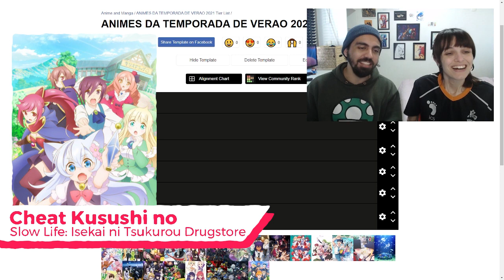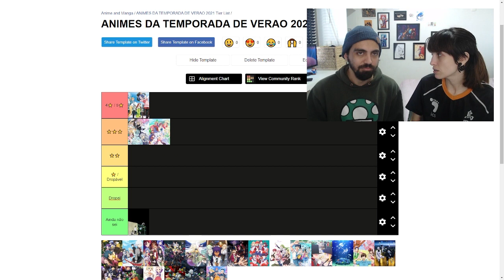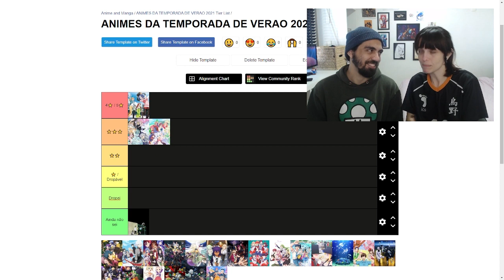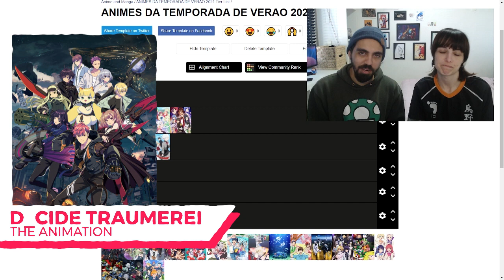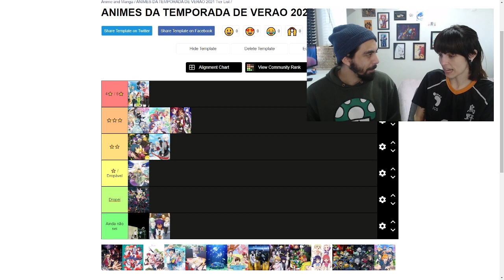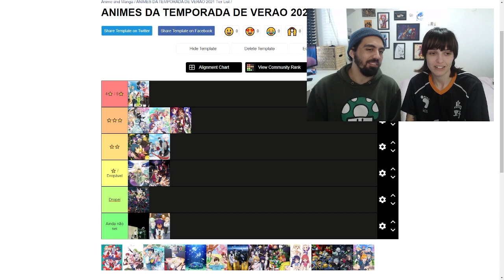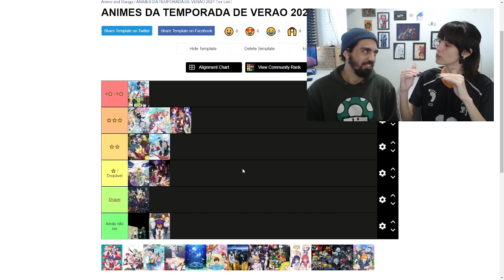ANIMES DA TEMPORADA DE VERÃO - Parte 1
Veja nossas notas e impressões inicias sobre os animes da temporada de verão.

Nele a gente não se aprofunda muito sobre os animes, mas falamos um pouco sobre eles.

Esse vídeo foi gravado durante uma live na nossa Twitch e como ele ficou imenso resolvemos dividir em duas partes.

Animes falados nessa parte:
- Sonny Boy
- Meikyuu Black Company
- Bokutachi no Remake
- D_CIDE TRAUMEREI THE ANIMATION
- Genjitsu Shugi Yuusha no Oukoku Saikenki
- Tantei wa mou, Shindeiru.
- Deatte 5-byou de Battle
- Seirei Gensouki
- Cheat Kusushi no Slow Life: Isekai ni Tsukurou Drugstore
- Tsuki ga Michibiku Isekai Douchuu
- Jahy-sama wa Kujikenai!